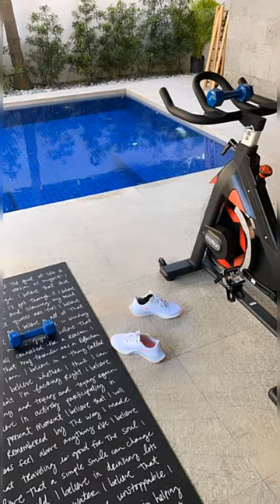SOFIA ANDRES BALIK ALINDOG WITH BABY ZOE